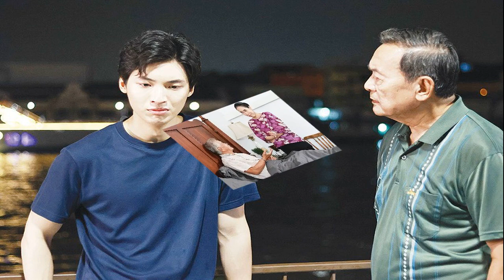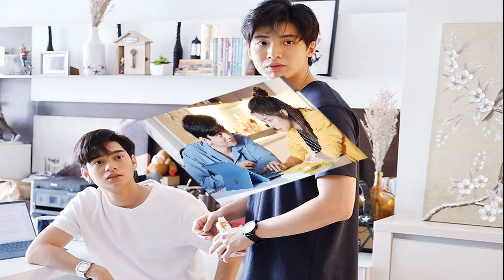เสาร์สด ‘อาหนิง อาหมู’ร่วมถ่ายทอด ‘รถรางเที่ยวสุดท้าย’มุมมองคน2รุ่น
ไทยพีบีเอส ร่วมกับ สตาร์ฟีนิกซ์ (ประเทศไทย) ผลิตละคร “รถรางเที่ยวสุดท้าย” จากบทประพันธ์/บทโทรทัศน์ของ สมเกียรติ วิทุรานิช กำกับการแสดงโดย จีรภา ระวังการณ์ มีวัตถุประสงค์เพื่อนำประเด็นความขัดแย้งทางความคิดของคนสองรุ่น คือ รุ่นเจน Y (Millennial) กับ รุ่นเจน B (Baby Boomer) มาเป็นตัวละครหลัก เพื่อนำเสนอเรื่องราวให้คนทั้งสองรุ่นได้หยุดคิด และทำความเข้าใจกับทัศนคติของตัวเอง
ตัวละครหลักทั้งสองฝั่งจึงถูกสร้างขึ้นมาเป็นคู่ โดยให้คนรุ่นเจน Y มีตัวละครที่ชื่อ ‘นที’ และ ‘ภราดร’ ซึ่งแสดงโดยสองนักแสดงหนุ่ม ‘ก้าวหน้า’ กิตติภัทร แก้วเจริญ และ ‘ปอนด์’ พลวิชญ์ เกตุประภากร ด้านรุ่นเจน B มี ‘อารักษ์’ และ ‘บริพัตร’ 2 ตัวละครที่อุปนิสัยและทัศนคติแตกต่างกัน รับบทโดย 2 นักแสดงรุ่นใหญ่มากฝีมือ ‘หนิง’ นิรุตติ์ ศิริจรรยา และ ‘หมู’ สมภพ เบญจาธิกุล
ร่วมด้วยนักแสดง อาทิ ‘ตังตัง’ นัฐรุจี วิศวนารถ (ซอแก้ว), ‘ต๋อย’ นฤมล นิลวรรณ (มุกดา), ‘ต๊งเหน่ง’ รัดเกล้า อามระดิษ (บุหงา), ‘เพทาย’ ภูริต พลอยมีค่า (สินธร), ‘เปิ้ล’ ภารดี วงษ์สวัสดิ์ (ศิริรัตน์) ฯลฯ

“รถรางเที่ยวสุดท้าย” เป็นเรื่องราวของ นที ที่ฝันอยากเป็นคนเขียนบทภาพยนตร์ จึงชวน ภราดร เพื่อนซี้มาร่วมเขียนบทด้วย นทีได้แรงบันดาลใจจากบทกลอนในร้านอาหารที่ชื่อ “รถราง” ซึ่งเขียนโดย อารักษ์ เจ้าของร้าน เมื่อทั้งคู่ได้ทำความรู้จักอารักษ์ ก็ได้ล่วงรู้เรื่องราวส่วนตัวว่ารักแรกของอารักษ์เริ่มต้นในวันที่รถรางวิ่งเป็นวันสุดท้าย บนรถรางอารักษ์และบริพัตรเพื่อนสนิท ได้ตกหลุมรักหญิงสาวคนเดียวกันที่ชื่อ มุกดา รักสามเส้าในอดีตของ อารักษ์ บริพัตร และ มุกดา ทับซ้อนรักสามเส้าในปัจจุบันของ นที ภราดร และ ซอแก้ว
บุหงาแม่ของซอแก้วเป็นแม่ครัวร้านอาหารรถรางและเป็นเมียคนที่สองของอารักษ์ ซอแก้วไม่ชอบอารักษ์และไม่ยอมเรียกเขาว่าพ่อ ปัญหาต่างๆ เกิดขึ้นทับซ้อนกันระหว่างช่วงรอยต่อของคนรุ่นเก่าและรุ่นใหม่ ทุกคนล้วนต้องเรียนรู้จากความผิดพลาดของตัวเอง อารักษ์ต้องยอมรับความจริง และยังต้องยอมรับด้วยว่า อดีตไม่ได้มีแต่เรื่องงดงามอย่างที่อารักษ์ต้องการให้นทีและภราดรเขียนไว้ในภาพยนตร์
คอลัมน์เสาร์สด
ทั้งนี้นักแสดงอาวุโส ‘อาหนิง นิรุตติ์’ เล่าถึงบทบาทในละครว่า เรื่องนี้รับบทอารักษ์ ชายวัย 70 ต้นๆ นิสัยชอบออกคำสั่ง ควบคุมความคิดคนอื่น ชอบทำอาหารไทย มองว่าเป็นการอนุรักษ์ที่ดีงาม แต่เขาต้องอยู่กับสภาพสังคมยุคใหม่ บางอย่างก็ไม่คุ้นเคย ทั้งสังคมออนไลน์ การเป็นครอบครัวเดี่ยวที่สมาชิกไม่ได้อยู่ร่วมกัน ความผูกพันในครอบครัวจึงเป็นข้อความหลักที่จะสื่อในละครเรื่องนี้ พร้อมกับซีนอารมณ์ที่หลากหลาย

ด้าน ‘อาหมู สมภพ’ กล่าวว่า “ในเรื่องผมรับบท บริพัตร ชายวัย 70 ต้นๆ บุคลิกนิ่ง สุขุม คนละขั้วกับอารักษ์ บริพัตรจะเป็นคนไม่ยึดติด ใจกว้าง ชอบช่วยเหลือคนอื่น เปิดใจรับฟังลูกหลานทุกวัย ผมรู้สึกปลื้มที่ได้มาเล่นบทแบบนี้ ในเรื่องอาจจะมีเรื่องเถียงกันบ้าง คิดเห็นไม่ตรงกันบ้าง แต่สุดท้ายก็ต้องมาทำความเข้าใจไปในทิศทางเดียวกัน ซึ่งละครเรื่องนี้มีเนื้อหาสาระให้แง่คิด โดยเฉพาะยุคสมัยนี้ช่วงวัยเจเนอเรชั่นต่างๆ อย่าง เด็ก วัยรุ่น ผู้ใหญ่ ผู้สูงอายุ เติบโตมาไม่เหมือนกัน ทำให้แนวทางการใช้ชีวิตและความคิดต่างกัน ละครเรื่องนี้เหมาะ อยากให้ชวนมาดูพร้อมกันทั้งครอบครัว จะเห็นอีกมุมที่คนหลายวัยสามารถปรับจูนกันได้ ไม่ยากเกินไป
ฟาก 2 หนุ่ม ‘ก้าวหน้า กิตติภัทร’ และ ‘ปอนด์ พลวิชญ์’ เปิดใจถึงละครเรื่องนี้ โดย ‘ก้าวหน้า’ ที่รับบท ‘นที’ คนรุ่นใหม่ที่อยากอนุรักษ์วัฒนธรรมเดิมๆ ไว้ กล่าวว่า “ผมมีความรู้สึกว่าละครเรื่องนี้ทำให้เราเข้าใจบริบทของยุคสมัย และเข้าใจคนวัยต่างจากเรา เข้าใจความเป็นเขา คือสังคมเรามีคนหลายยุคหลายเจนมาก แน่นอนว่ามันต้องมีความแตกต่างกันอยู่แล้วครับ

ขณะที่ ‘ปอนด์’ รับบท ‘ภราดร’ คนรุ่นใหม่ที่มั่นอกมั่นใจในตัวเอง อยากเดินตามความฝัน แม้อาจจะขัดกับครอบครัว เผยว่า “ไม่ว่าคนเจนเดียวกับผมกับนที ถึงจะเป็นเพื่อนซี้กัน แต่ก็มีความคิดเห็นที่แตกต่างกัน แล้วก็เป็นการคุยกันแบบที่ไม่ได้เป็นการถกเถียงแบบรุนแรง แต่เป็นการถกเถียงด้วยความเข้าใจครับ
ติดตามชม “รถรางเที่ยวสุดท้าย” ทุกศุกร์-อาทิตย์ เวลา 20.30 น. ทางไทยพีบีเอส ช่องหมายเลข 3 เริ่ม 10 กุมภาพันธ์นี้